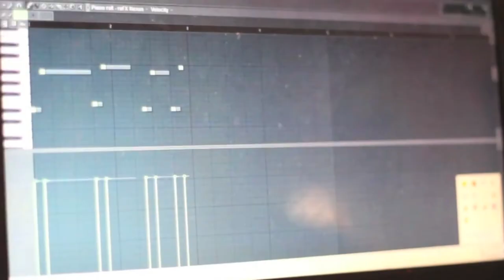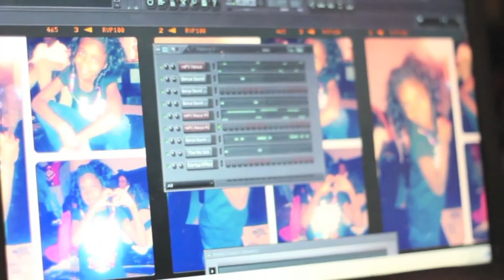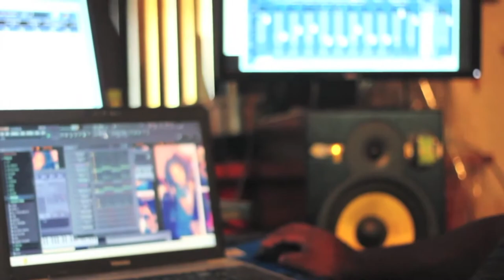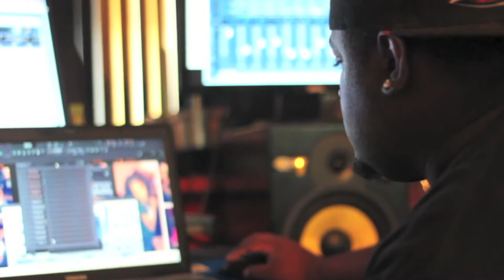A DEEP LOOK BEHIND THE SCENES WITH TRAP TALK TV AS WE TALK TO CRIS SIEGE PRODUCTIONS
A DEEP LOOK BEHIND THE SCENES WITH TRAP TALK TV AS WE TALK TO CRIS SIEGE PRODUCTIONS, THE SOUND BEHIND SONGS SUCH AS - YOUNG SCOOTER "MONEY COUNTER" ALONG WITH OTHER ARTIST.